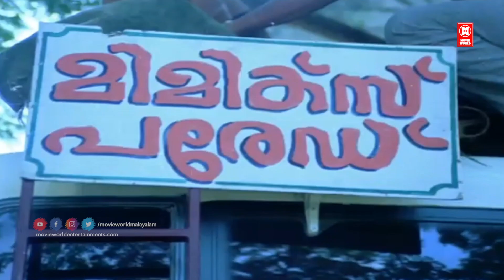ചിലപ്പോ ഞാനിങ്ങനത്തെ തല്ലിപ്പൊളി ബിറ്റുകളും അടിക്കും | Jagadish Comedy Scenes | Mimics Parade Movie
Follow Our Whatsapp Channel Movie : Mimics Parade
Director : Thulasidas
Cast : Siddique , Jagadish , Ashokan , Zainuddin , Baiju , Innocent , Mala Aravindan , Sunitha

Mimics Parade is a 1991 Indian Malayalam-language comedy film directed by Thulasidas and starring Siddique, Jagadish, Sunitha, Suchitra and Alummoodan in the lead roles. The film became a blockbuster and has two sequels, Kasargod Khader Bhai (1992) and Again Kasargod Khader Bhai

മൂവി _ഇഷ്ടമായാൽ_ചാനൽ_സബ്സ്ക്രൈബ്_ചെയ്യാൻ_മറക്കരുതേ🙏

|| ANTI-PIRACY WARNING ||
*COPYRIGHT PROTECTED*